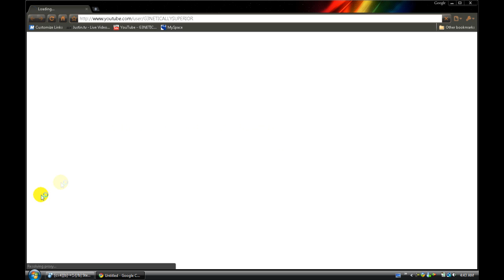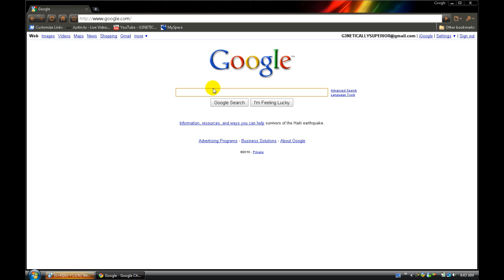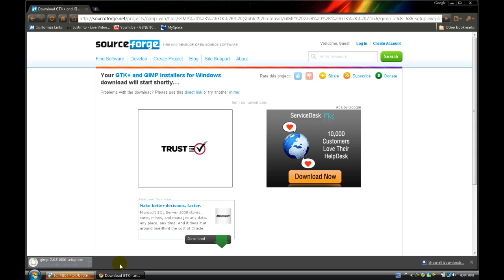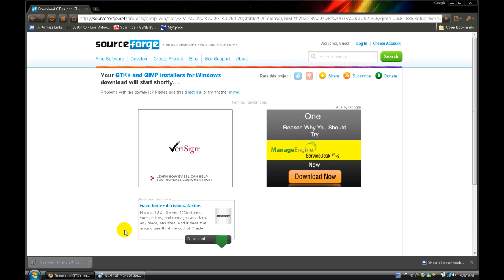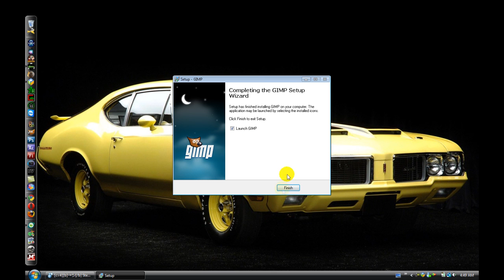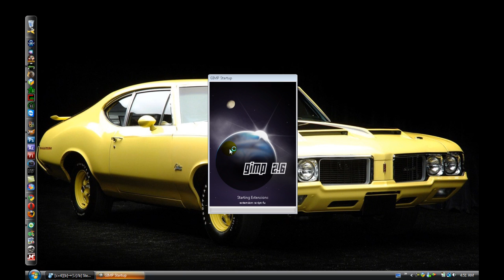How to get GIMP- Completely free